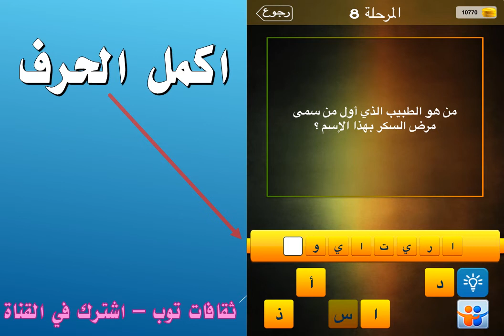من هو الطبيب الذي اول من سمى مرض السكر بهذا الاسم؟